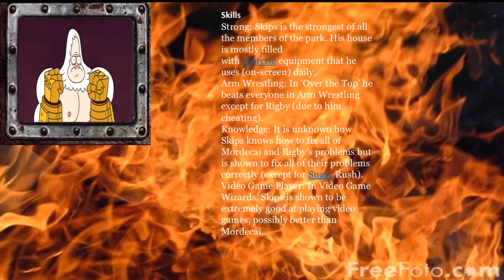Skips immortals fiction fighters